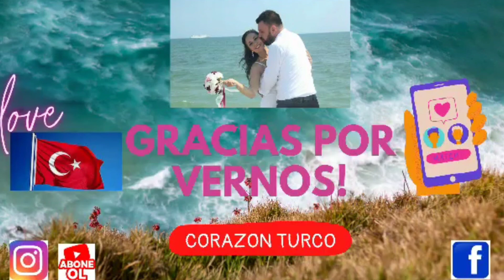El verdadero Santa🧑‍🎄era Turco 🤩🇹🇷🌲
Amigos espero que disfruten mucho este vídeo.
No olviden de participar en el giveaway de navidad para que ganen varias cositas turcas.